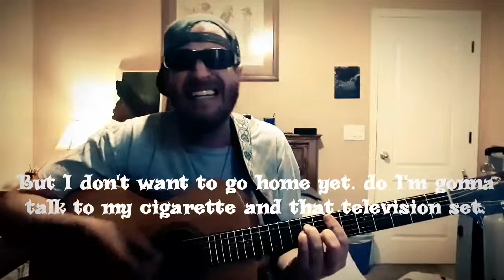Guarantees cover, song by Atmosphere off his "when life gives you Lemons paint that shit gold" album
Guarantees covered by Tate Van Cleve, song written by Atmosphere.